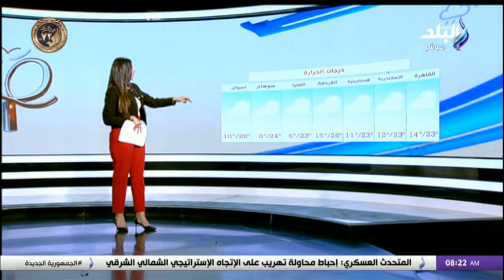ارتفاع بالحرارة وشبورة كثيفة تصل للضباب.. تعرف على حالة الطقس اليوم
برنامج صباح البلد مع رشا مجدى، فاتن عبد المعبود، هند النعسانى، فرح سعيد، لميس سلامة، داليا أيمن، نهاد سمير.
جزء من حلقة اليوم 19 يناير 2024 من برنامج صباح البلد و حالة الطقس اليوم و أسعار الذهب والعملات اليوم، و أفضل وسيلة لمنع الحرب الاستعداد لها.. أسامة عسكر يشهد إجراءات تفتيش الحرب لإحدى وحدات المدفعية، و ماذا تريد أثيوبيا من الصومال.. وما علاقته بمصر؟، و بلجيكا تحت حصار ناصع البياض.. والثلوج تغطى كل شيء والقادم أسوء، و الشيخ عبد العزيز النجار أحد علماء الأزهر الشريف في ضيافة صباح البلد.

يعرض يوميا في الساعة 08:00 صباحا على قناة صدى البلد